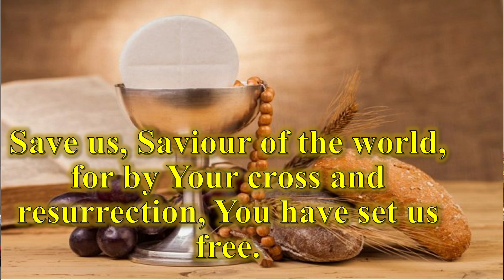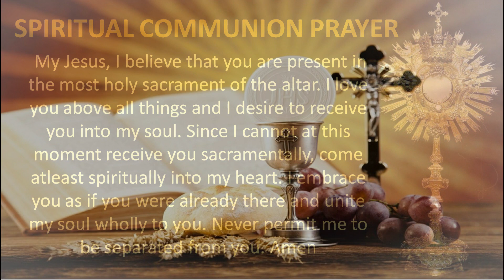Eucharistic Celebration - 17 - 08 - 2023